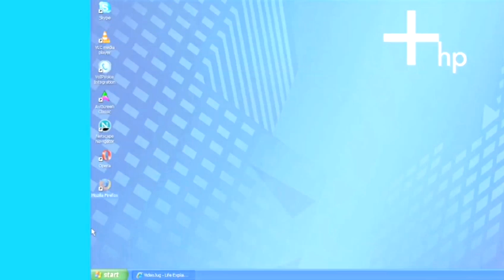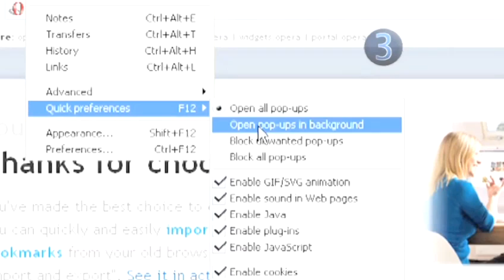How To Deal With Pop-Ups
This instructional video is a helpful time-saver that will enable you to get good at computer security viruses hackers and spam, pc programs and tips. Watch our tutorial on How To Deal With Pop-Ups from one of Videojug's industry leaders.